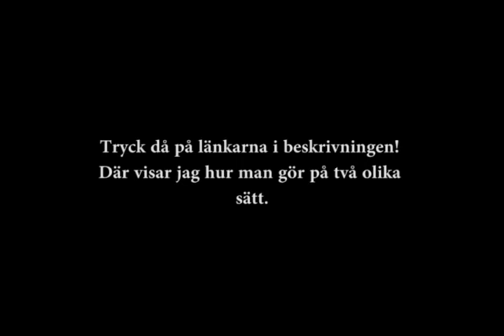Rexxy visar hur man byter bromsbelägg och smörjer upp bromsoken på en Derbi Senda Extreme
En guide för Twostrokerider.se